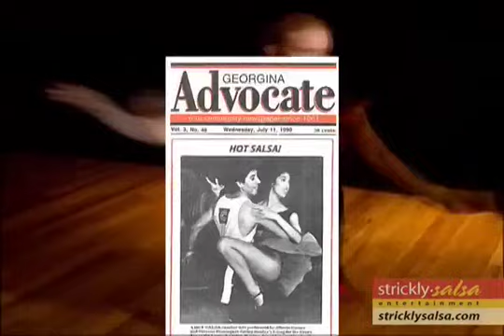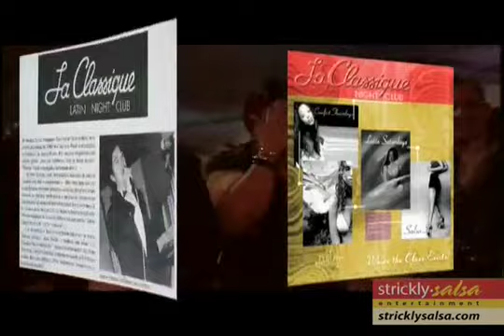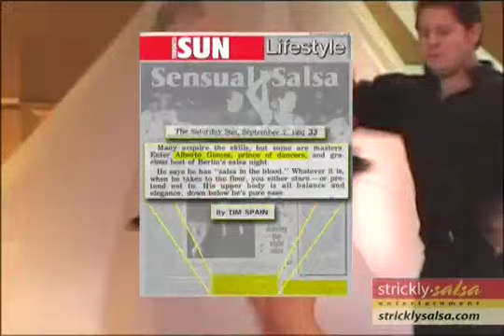Alberto Gomez, Albert J. Gomez y Ronald Gomez Familia Biografia - edicion - espanol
La familia Gomez son reconocidos por la media Canadiense como pioneros y lideres en el mundo artistico, con su passion en Salsa y entrenimiento... Alberto Gomez, Albert J. Gomez, y Ronald Gomez